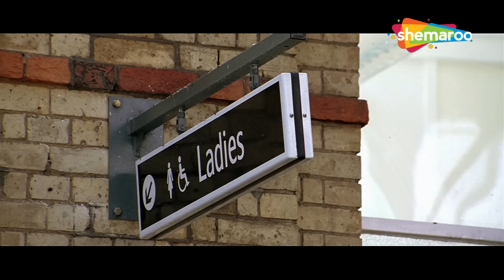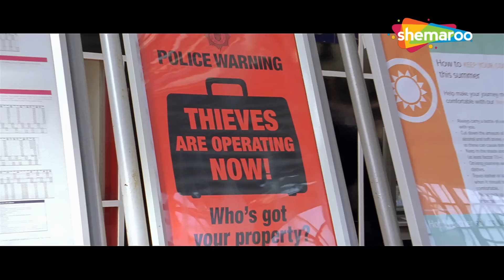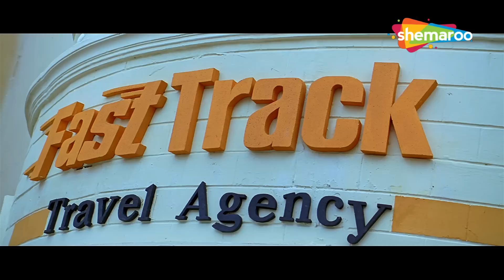Shakti Kapoor - ये घोंचू चार पयै है ना चलाके लेके जाने का समजा | राजपाल यादव और शक्ति कपूर की कॉमेडी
Movie - Bhagam Bhag
Director - Priyadarshan
Producer - Sunil Shetty, Dhilin Mehta
Cinematography - Jeeva
Editor - Arun Kumar

एक थियेटर मालिक चंपक को एक अभिनेत्री की जरूरत है और उसके कर्मचारी, बंटी और बाबला, उसकी खोज में उसकी मदद करते हैं। जब उनका बैग दूसरे ड्रग्स वाले बैग से बदल जाता है तो वे मुश्किल में पड़ जाते हैं।

फिल्म-भागम भाग
स्टारकास्ट: अक्षय कुमार, गोविंदा, परेश रावल, लारा दत्ता, राजपाल यादव, जैकी श्रॉफ, अरबाज खान, शक्ति कपूर
निर्देशक - प्रियदर्शन
निर्माता - सुनील शेट्टी, ढिलिन मेहता
छायांकन - जीवा
संपादक - अरुण कुमार

Bollywood Comedy
Follow us on: